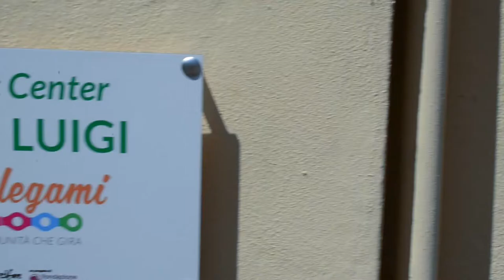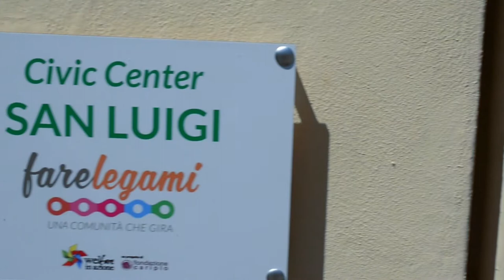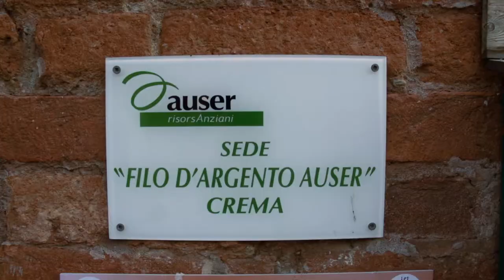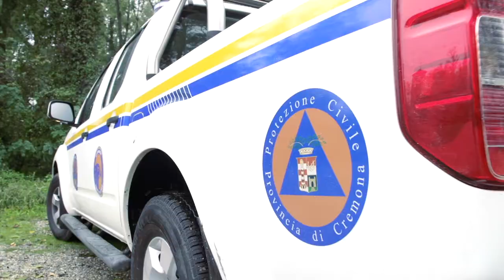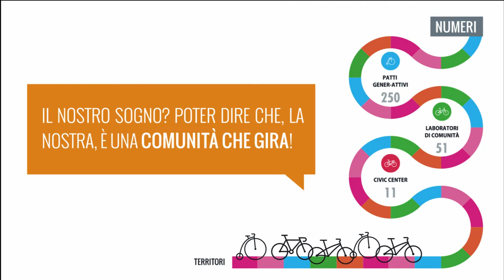FareLegami - Una Comunità Che Gira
Il modello di welfare comunitario che sta rivoluzionando il modo di pensare i servizi alla persona nella provincia di Cremona.